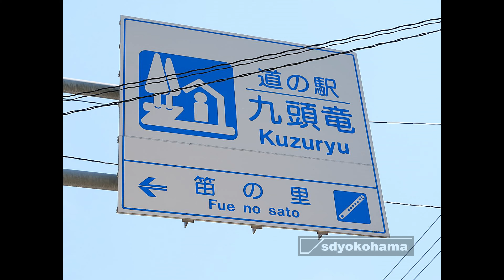【道の駅九頭竜】吠えるティラノサウルスの親子_Tyrannosaurus_in_Japan_(Fukui_Prefecture)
Date: 2019/05/11
Location: Fukui Prefecture